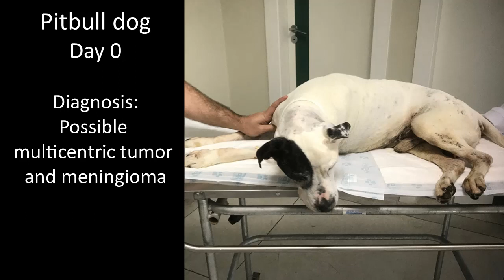Zika trata tumores cerebrais em cachorros - Pirata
Pesquisa realizada pelo Centro de Estudo sobre o Genoma Humano e Células-Tronco (CEGH-CEL) da USP mostrou que o vírus zika é capaz de combater tumores avançados no sistema nervoso central. O estudo foi feito com cães e os resultados publicados na última terça-feira, dia 10 de março, na revista científica Molecular Therapy.

Pirata é um pitbull que participou do estudo coordenado pelo CEGH- Cel. Nas imagens, é possivel como o animal estava antes do tratamento e como os sintomas regrediram após a injeção viral.